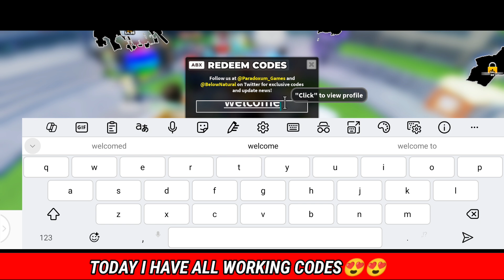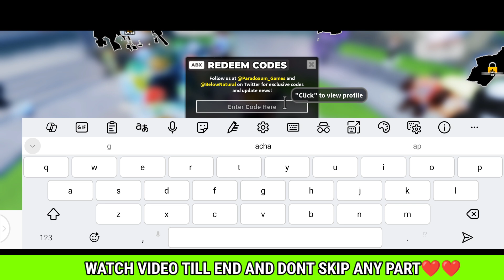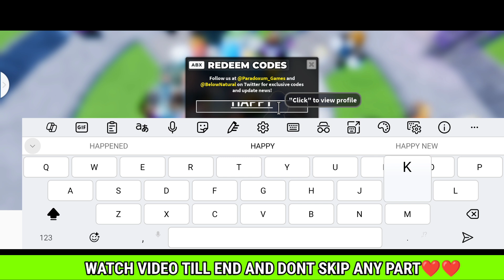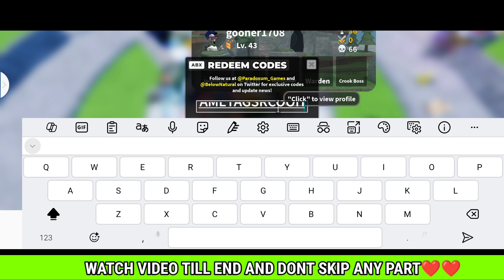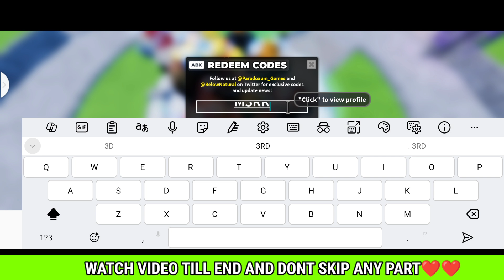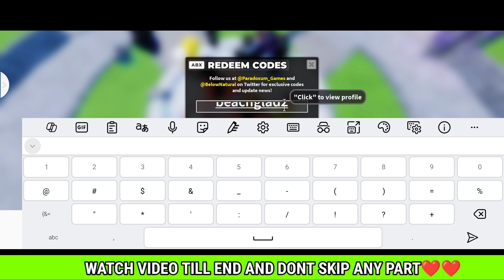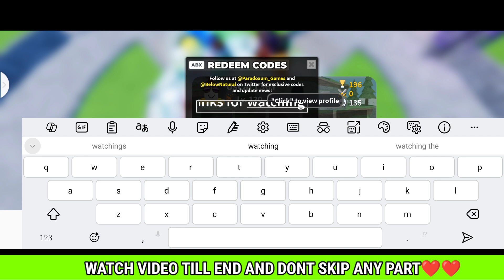Update⚠️TOWER DEFENSE SIMULATOR ROBLOX CODES 2024-TOWER DEFENSE CODES 2024 [ROBLOX]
Update⚠️TOWER DEFENSE SIMULATOR ROBLOX CODES 2024-TOWER DEFENSE CODES 2024 [ROBLOX] tower defense simulator ROBLOX CODES 2024 - tower defense simulator CODES 2024

Today in this interesting video we are going to tell you about New Redeem codes for tower defense simulator ROBLOX.. I hope you like this video.

Your questions:

✔️tower defense simulator codes
✔️ tower defense simulator codes 2024
✔️tower defense simulator codes may 2024
✔️ codes for tower defense simulator 2024
✔️codes for tower defense simulator August 2023
✔️codes for tower defense simulator
✔️roblox tower defense simulator codes
✔️roblox tower defense simulator codes 2024
✔️ roblox tower defense simulator codes august 2024
✔️tower defense simulator roblox codes

How do I redeem Tower Defense Simulator codes?

To redeem a code, follow these steps:

✔️Open up Tower Defense Simulator in Roblox.

2) In the lobby, press the Twitter logo on the left of the screen.

✔️ Type or paste in the code and redeem it for your goodies.